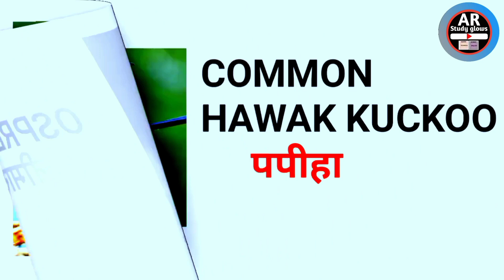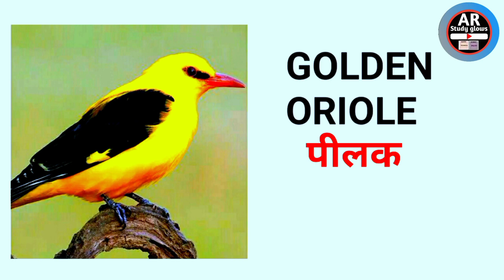all bird |all bird name|bird name in hindi pakshi ke nam hindi me|bird name meaning|सभी पक्षी के नाम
all bird |all bird name|bird name in hindi pakshi ke nam hindi me|bird name meaning|सभी पक्षीयो के नाम
कोयल Koyal Cuckoo
Teetar Partridge/Pheasant
Chakor Red-legged Partridge
बटेर Bater Quail
मोर Mor Peacock
मोरनी Morni Peahen
चील Cheel Kite
Giddh Vulture
गरूड़ Garudh Eagle
सारस Saras Crane
मुर्गा Murga Cock
मुर्गी Murgi Hen
नर बत्तख Nar battakh Drake
मादा बत्तख Mada battakh Duck
बत्तख का बच्चा Battakh ka bachha Duckling
शुतुरमुर्ग Shuturmurg Ostrich
अबाबील Ababil Swallow
कठफोड़वा Kathfodva Woodpecker
काकातुआ Kakatua Cockatoo
बया Baya Weaver bird
बटेर Bater Quail
मोर Mor Peacock
मोरनी Morni Peahen
चील Cheel Kite
Giddh Vulture
गरूड़ Garudh Eagle
सारस Saras Crane
मुर्गा Murga Cock
मुर्गी Murgi Hen
शुतुरमुर्ग Shuturmurg Ostrich
अबाबील Ababil Swallow
कठफोड़वा Kathfodva Woodpecker
काकातुआ Kakatua Cockatoo
बया Baya Weaver birdसमुंद्री बगुला Samundri bagula Penguin
खंजन Khanjan Wagtail
पनकॉवा Pankawa Cormorant
गोल्डक्रेस्ट Goldcrest Goldcrest
जल पक्षी Jal pakshi Loon
बगुला Bagula Heron
नर बाज Nar baaz Tercel
हुदहुद Hudhud Hoopoe
समंद्री गल/गंगा चिल्ली Samundri gal/Ganga chilli Seagull
कीवी पक्षी Kiwi pakshi Kiwi bird
टिटहरी Tithari Sandpiper
पेरू पक्षी Peru pakshi Turkey
मुर्गी का बच्चा Murgi ka bachha Chick
कलहंस Kalhans Goose
कषीका Kashika Avocet
समुरंदी बत्तख Samundri battakh Eider
नीली चिड़िया Neeli chidiya Bluebirdकूकाबुरा Kookaabura Kookaburra
स्विफ्ट Swift Swift
मोहजाल Mohjal Skylark
चातक Chatak Lark
कलगी Kalgi Plume
कलगी Hiraman tota Macaw
हवासील Hawaseel Pelican
चमरघेंच Chamarghench Stork
पीतचटकी Peetchatki Canary
जंगली बत्तख Jungli battakh Mallard
गुंजन पक्षी Gunjan pakshi Hummingbird
समुंद्री तोता Samundri tota Atlantic puffin
ग्रेटर कूकल Greater coucal Greater coucal
अल्बाट्रॉस पक्षी Albatros pakshi Albatross
आर्कटिक टर्न Arctic tern Arctic tern
कार्डिनल Cardinal Cardinal
पोलिनीसिया तोता Polinisiya tota Lorikeet
टूकेन Toucan Toucan
छोटी गाने वाली चिड़िया Chhoti gane wali chidiya Finch
गोल्डन ओरियोल Golden oriyol Golden